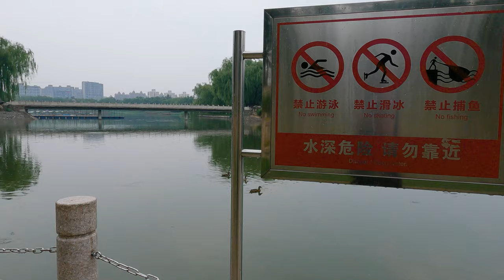Walking in the rain at Shifoying and Honglingjin Park in Beijing China【4K】漫步在北京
Try to record the real streets of Beijing. In most cases, I will ride a bicycle.
English and Chinese subtitles have been added to the YouTube video. If there are errors in the subtitles, please leave a message to point out.Thanks.

Shooting Date: 2021/07/22 PM

0:00 Beijing Shifoying area
29:14 Red Scarf Park

4K60FPS / Lens:Linear+HL / HyperSmooth:On / ISO:100-800 / Shutter:Auto EV:-0.5 / White Balance:5000 / Color:Flat / Sharpness:Medium